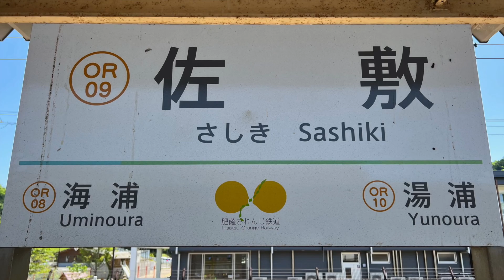佐敷駅 Sashiki station ‹肥薩おれんじ鉄道›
佐敷駅（さしきえき）は、熊本県葦北郡芦北町大字花岡字西にある肥薩おれんじ鉄道線の駅です。駅番号はOR09　芦北町の中心駅で、国鉄・JR九州鹿児島本線時代は一部特急も停車していました。